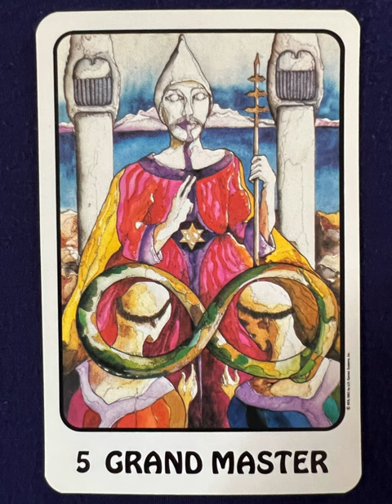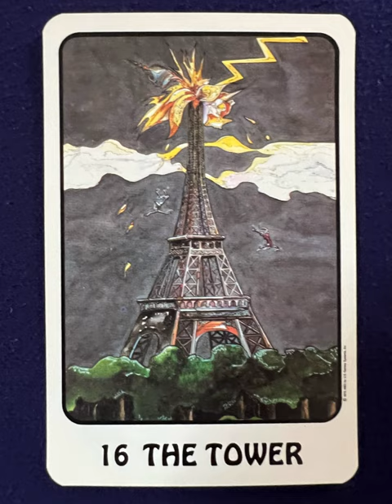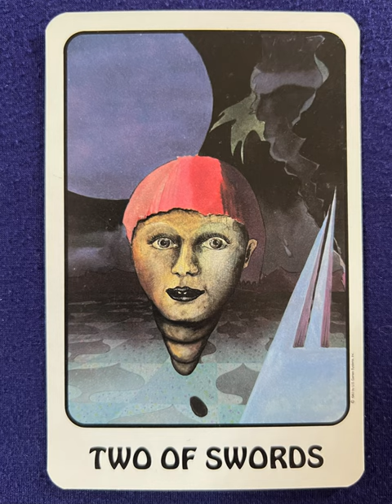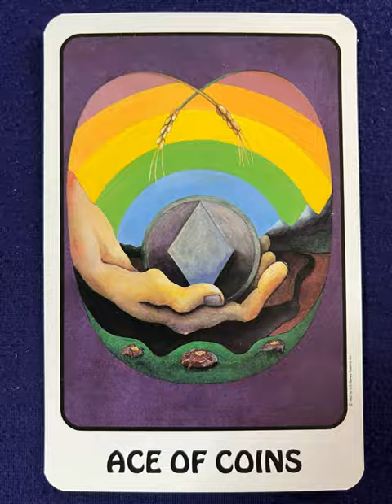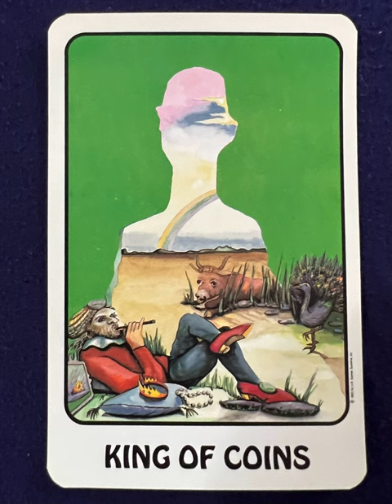Karma Tarot - a tarot deck flip thru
Karma Tarot by Brigit Boline - a tarot deck flip thru
Karma Tarot flip through

"Vintage Deck from 1983, a great addition to your tarot collection or a great deck to start with if it resonates with you. Includes Instruction and all cards, this deck has been opened but never used. In great used condition!  A stimulating blend of color, motion, and phantasmagoric art. The images are based upon life at Christiana, a community of artists and musicians in Copenhagen."

Tarot Teasers